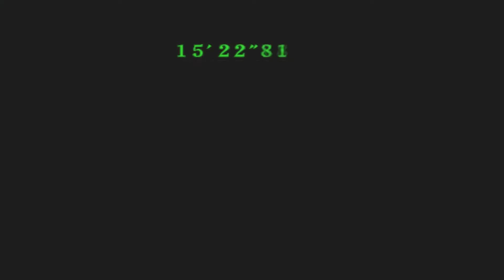Resident Evil code veronica Gameplay Battle Mode Wesker Rank A na Faquinha .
Resident Evil - Code: Veronica [a] é umvideogame de terror de sobrevivência desenvolvido e publicado pela Capcom e lançado para Dreamcast em 2000. É a quarta parcela importante da série Resident Evil e a primeira a estrear em uma plataforma separada da PlayStation . A história se passa três meses após os eventos de Resident Evil 2 (1998) e a destruição simultânea de Raccoon City como visto em Resident Evil 3: Nemesis (1999). Segue-se Claire Redfield e seu irmão Chris Redfield em seus esforços para sobreviver a um surto viral em uma remota ilha-prisão noOceano Antártico e um centro de pesquisa na Antártica . O jogo retém os controles tradicionais de survival horror e jogabilidade vistos nas parcelas da série anterior; no entanto, ao contrário dos fundos pré-renderizados de jogos anteriores, Code: Veronica utiliza ambientes 3D em tempo real e movimento de câmera dinâmico.

As raízes de Code: Veronica ' desenvolvimento s pode ser rastreada até uma tentativa frustrada de porta de Resident Evil 2 para o Sega Saturn . Depois que o produtor Shinji Mikami e sua equipe descobriram que não conseguiriam portar o jogo, eles começaram o desenvolvimento de um jogo original que acabou se tornando Code: Veronica . Embora rotulado como um spin-off, o jogo foi intencionalmente projetado como a verdadeira sequência de Resident Evil 2 de acordo com seus criadores. O título de " Resident Evil 3 " foi dado ao que era originalmente outro jogo spin-off sendo desenvolvido em conjunto para o PlayStation. Claire foi projetada com uma aparência mais resistente do que em Resident Evil 2, com o motivo sendo suas experiências anteriores em Raccoon City construíram sua resistência e confiança. Ao contrário dos temas e cenários de terror americano dos jogos anteriores da série, Code: Veronica emprega um cenário no Oceano Antártico e um design de terror gótico europeu . Isso é conseguido através do uso da arquitetura e arte gótica, além do estilo de escrita e apresentação da história.

A Capcom anunciou o Code: Veronica em agosto de 1998 e o lançou em fevereiro de 2000 após atrasos e uma redução nas expectativas de vendas devido à plataforma Dreamcast em dificuldades. As vendas foram fracas em comparação com os antecessores da série, mas fortes em comparação com outros jogos no sistema. O título recebeu elogios da crítica e foi considerado um dos melhores jogos Resident Evil e Dreamcast de todos os tempos. Capcom lançou uma versão atualizada para a PlayStation 2 e Dreamcast intitulado Code: Veronica X . [b] A versão revisada incluiu novas cenasque revelou mais detalhes sobre a história, e mais tarde foi portado para o GameCube, além de outras plataformas em anos posteriores. Em setembro de 2011, a Capcom lançou uma versão remasterizada em alta definição de Code: Veronica X para PlayStation 3 e Xbox 360.

Code: Veronica foi adaptado para a série Gun Survivor da Capcom com Resident Evil Survivor 2 - Code: Veronica (2002) e também posteriormente adaptado para Resident Evil: The Darkside Chronicles (2009).